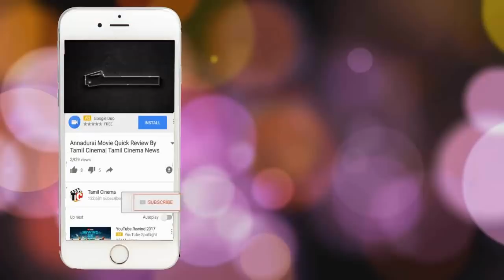தந்தையுடன் தவறான உறவு வைத்த மகள் | மகளை கொன்ற தாய்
Father and daughter dirty realtionship atlast mohter find they
realtionship about girl with daddy she warn her daughter dont do this again
but daughter didn't hear mothers words mother finally killed her daughter